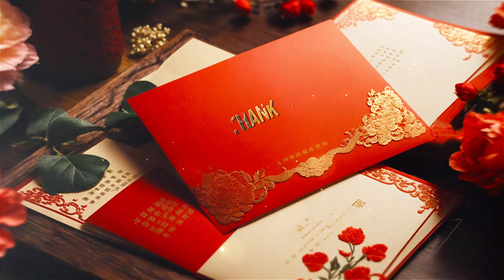Vibrant 3D Chinese Wedding Invitation Slideshow After Effects Template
Access & download the Vibrant 3D Chinese Wedding Invitation Slideshow After Effects Template